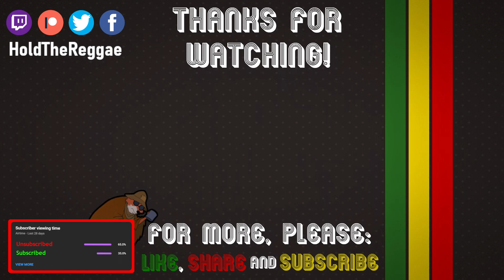THANK YOU!!!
What a journey ladies and gentlemen...

INTRO: Festivities in Belize - RAGE
VIDEO: Oh Christmas Tree - DJ Williams
OUTRO: Atch - First Light